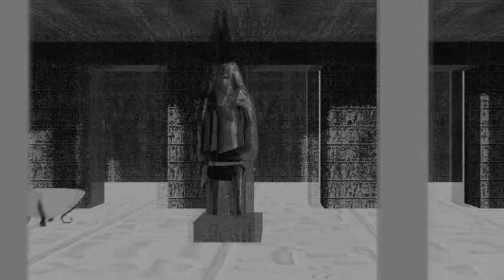Ancient Egyptian Environment